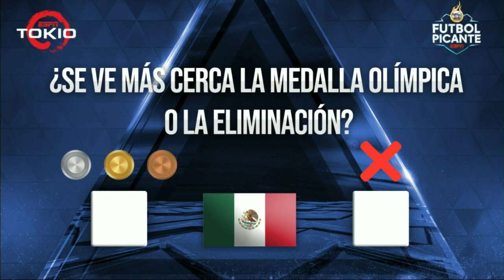El PUNTO DÉBIL de México en Tokio 2021 es... ¿Qué puede fallar ante Sudáfrica? | Exclusivos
México tiene todas las de ganar ante Sudáfrica, ¿qué podría fallarle en su último partido de la fase de grupos? La defensa preocupa un poco a nuestros analistas. Sergio Dipp, Paco Gabriel de Anda, Mario Carrillo y Héctor Huerta comparan al Tri Olímpico del 2012 con esta versión del 2021. ¿Cuál es mejor? FutbolPicante | Mexico vs Sudafrica | futbol picante